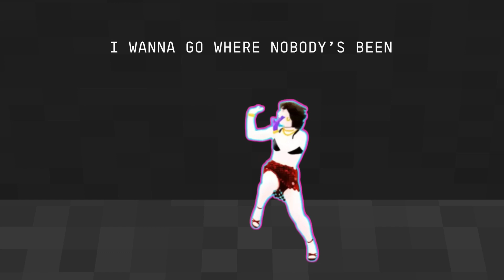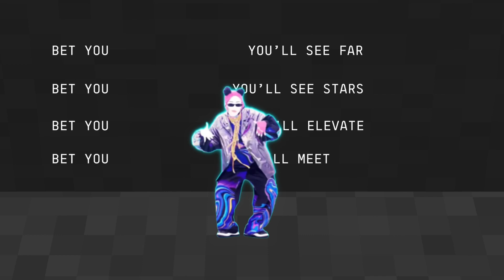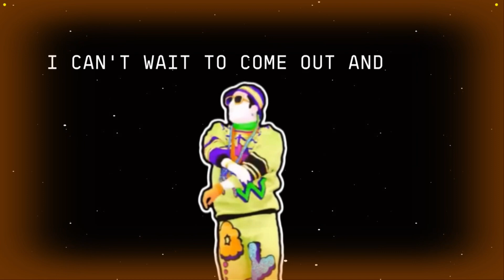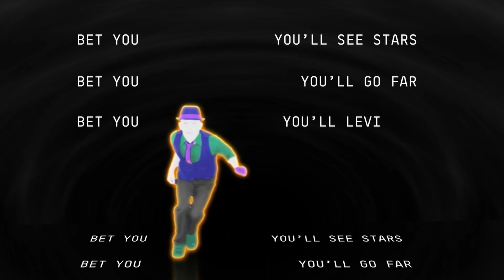Cuff It - Beyoncé | Just Dance Mashup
my part of the renaissance project weehoo

Credits:
Invaultedgamesyt
Losferm08
ramstein200
poyo (me)
GadiJD
Cosmunnextractions
Shabi Fanmades
Kai
ZamboyJD
Scrince
Zombiesim